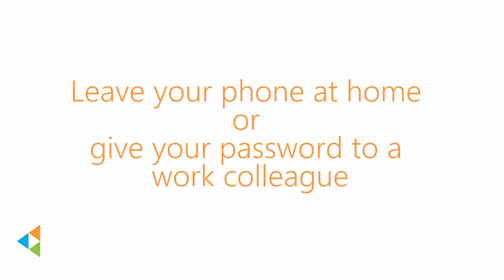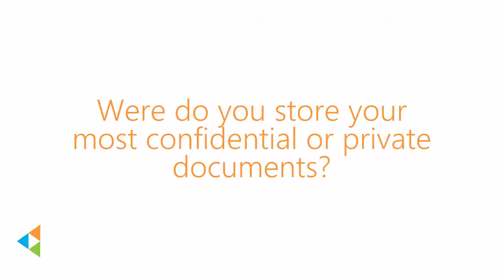EltonFlatley YDF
Australian Rugby Union legend Elton Flatley talks to YDF in a would you rather segment on how he stores, shares his data and other interesting facts.